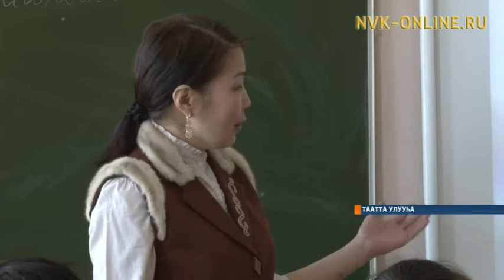Саха тылын сийиэһэ аан маҥнайгытын Дьокуускайга ыытыллыаҕа